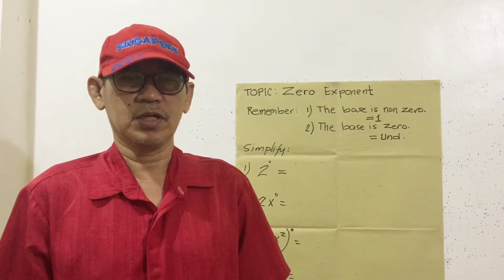HOW TO SOLVE ZERO EXPONENT | Teacher AL